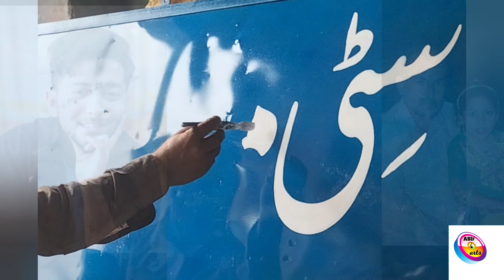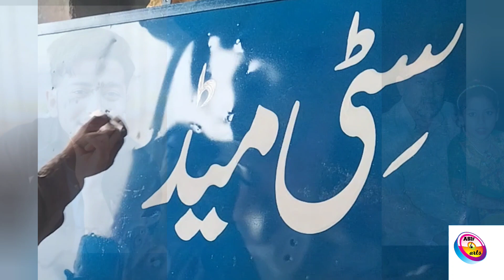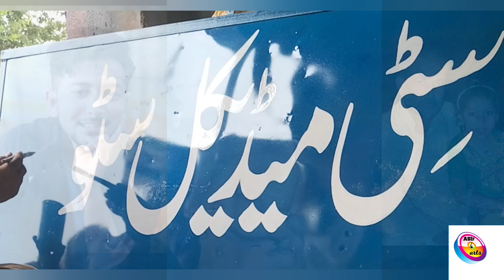pargaza qalm art and design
abcalphabetabc phonicshow to write abcfor kidsfor childrenlearningeducational videosfor toddlerse-learninghome schoolhomeschoolingteaching abclearn alphabetflashcardsflash cardsanimal abcanimal flashcardswriting abcfor preschoolfor kindergartenabc and flashcardskiddos alphabetkiddos worldkiddosvideo flashcardstoddler flashcardslearning videosteaching videosteaching materialsfor virtual schoolteaching toolsabcalphabetabc phonicshow to write abcfor kidsfor childrenlearningeducational videosfor toddlerse-learning,home schoolhomeschoolingteaching abclearn alphabetflashcardsflash cardsanimal abcanimal flashcardswriting abcfor preschoolfor kindergartenabc and flashcardskiddos alphabetkiddos worldkiddosvideo flashcardstoddler flashcardslearning videosteaching videos,teaching materialsfor virtual school,teaching toolsCursive Writing Kaise LikhenCursive Writing Likhne Ka Aasan TarikaCursive WritingEnglish Mein Handwriting Kaise SudhareHandwriting Kaise LikhenCursive HandwritingCursiveHandwritingSmart WritingBeginners handwriting practiceLearn Cursive writingPalash Calligraphycalligraphyhandwritingenglish handwritinghandwriting styleshandwriting practiceCursive writingcursivewritingbeginnersImprove your writing skillscalligraphy writinghow to improvehow tocursive writing in Englishenglishlearning cursive writinghand writinglearn cursivehandwriting practice